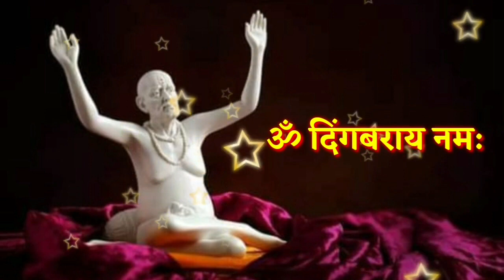29 जुलै मोठा शुक्रवार आजची स्वामी सेवा फक्त 21 वेळेस बोला हा मंत्र Marathi Motivational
29 जुलै मोठा शुक्रवार आजची स्वामी सेवा फक्त 21 वेळेस बोला हा मंत्र Marathi Motivational